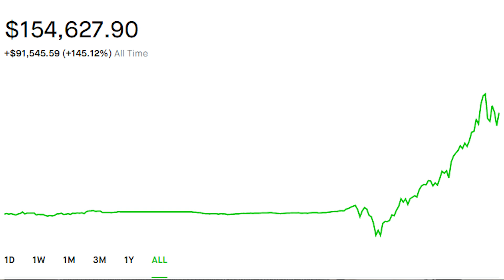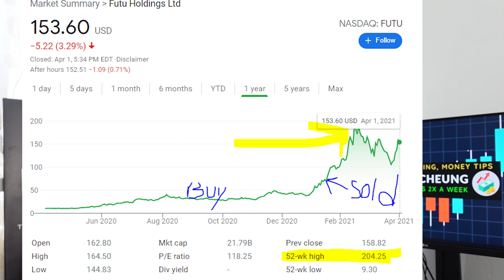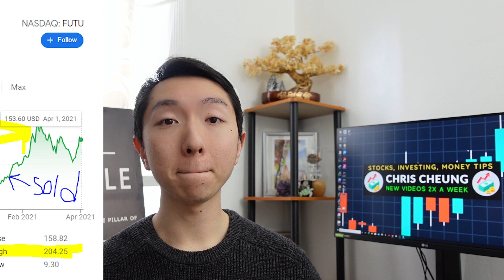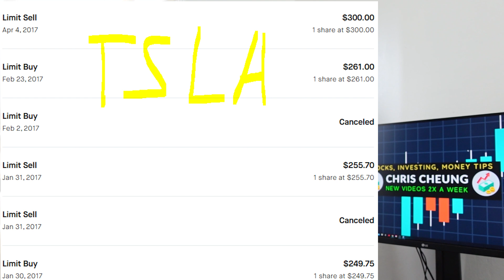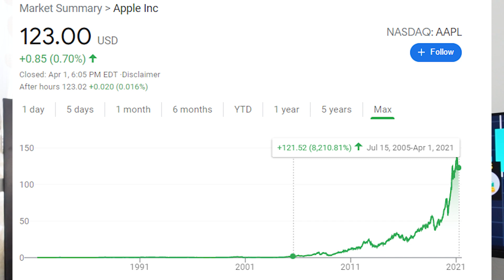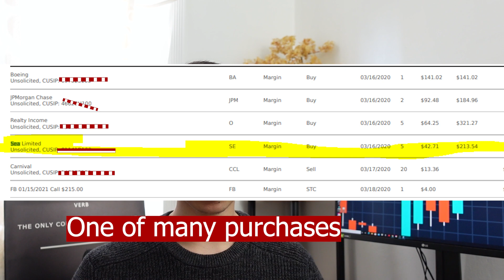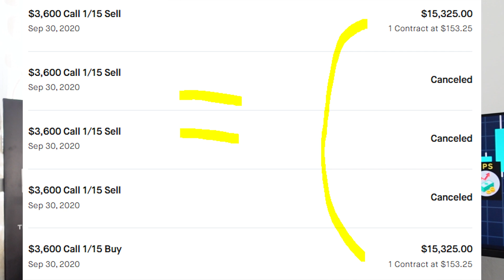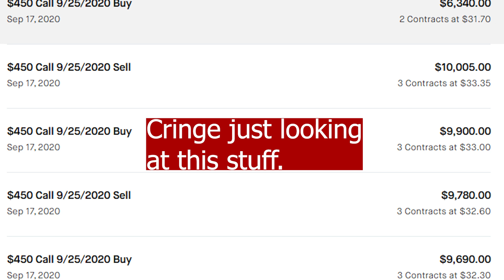How I Lost $50,000 Trading Stocks and Options | Worst Stock Losses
These are some of my WORST mistakes trading stocks and options in the stock market. Here's how I lost money in the stock market, up to $50,000 lost trading and I urge people to avoid making some of these stock market mistakes in this video!!! (April Fools, kind of). What are your worst stock losses or
worst stock mistakes?

0:00 Stock Market Mistakes to Avoid ALWAYS
1:15 The WORST (and best) stock trade ever?
5:29 Losing money on Robinhood in TSLA is not fun
10:18 Worst Stock Mistakes to Make
14:45 In Summary...

Get up to $200 FREE with TastyWorks Trading Account (Min. $2000 deposit)

Interested in signing up for 1 on 1 lessons, my beginner's guide or content collaborations?

Your free stock is waiting for you! Join Robinhood and we'll both get a stock like Apple, Ford, or Facebook for free.